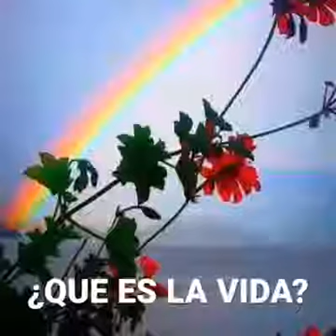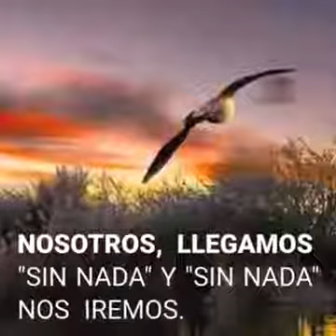Aprende amar la vida es maravillosa